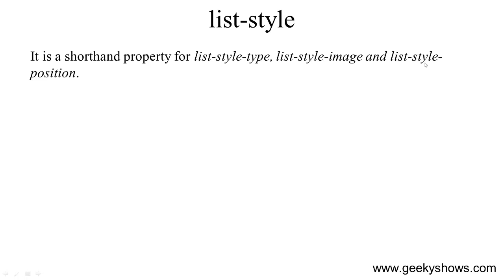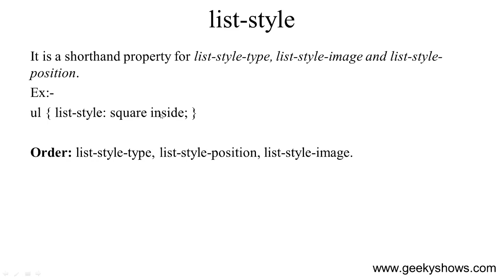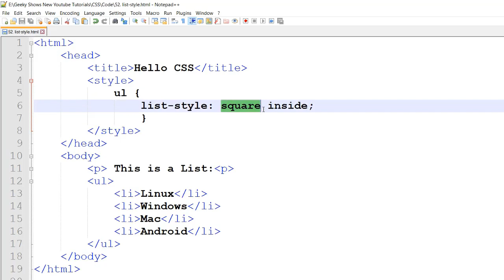list style property in CSS (Hindi)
Topics: list style property in CSS